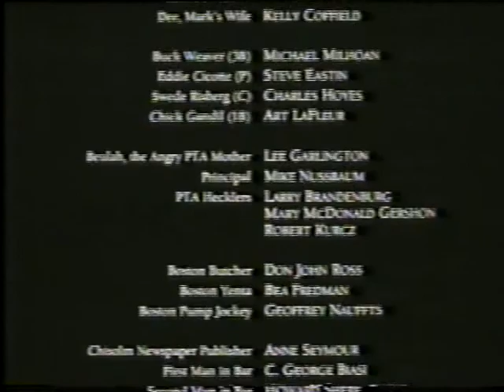O Campo dos Sonhos Primeira Dublagem MAGA TVRIP GLOBO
"SE VOCÊ CONSTRUIR ELE VIRÁ"
PROVOCOU MUITA CHORADEIRA NO BRASIL EM SEU LANÇAMENTO NOS CINEMAS, E FEZ MUITO SUCESSO REVELANDO UM JOVEM RAY LIOTTA DUBLAGEM CLÁSSICA DO ESTÚDIO DE SP MAGA.